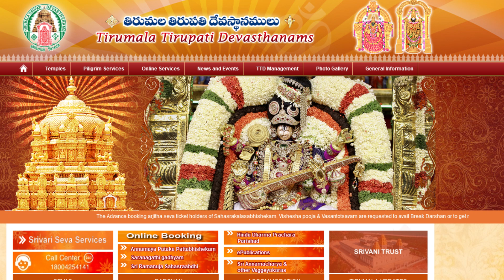TTD BIG BREAKING NEWS| Tirupati offline ticket update for January month|Covid Norms|Ghat Road Update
No sarva dharshan ticket release at 9 am
There is an alert from govt regarding omicron virus so ttd is not decided about issuing if tickets online or offline.